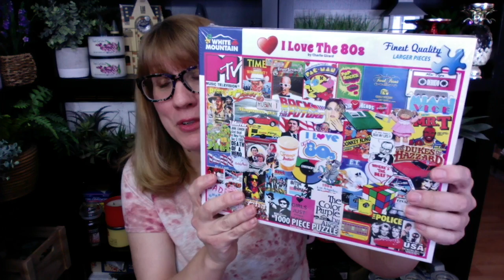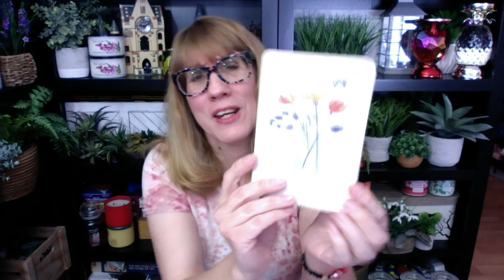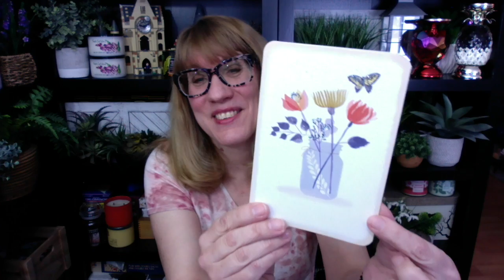Bath & Body Works Fresh Coconut & Cotton Review + Mail & Thank You!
My NEW Etsy Shop